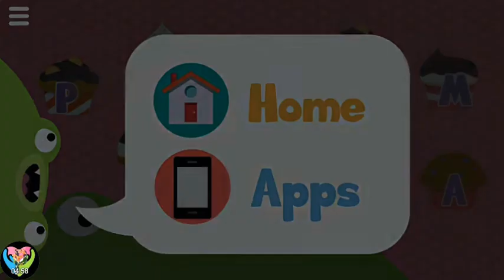Preschool Letter for Learning with Fun - Lotty learn ABC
Join Lotty and her adorable companions Fuzz, Chuck, and Chip as they go on an understanding experience. This application includes an ABC train, letter puzzles, and a letter acknowledgment game where your youngster will take care of explicit letters to Chip.